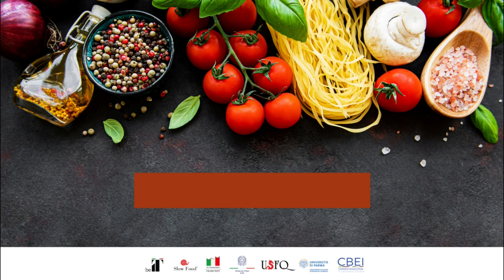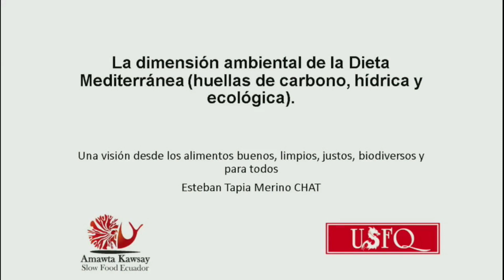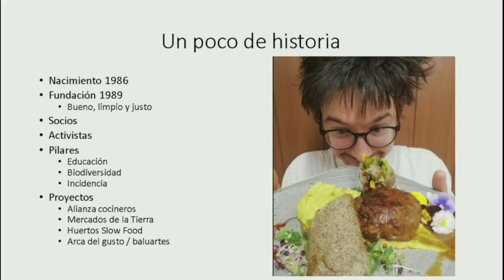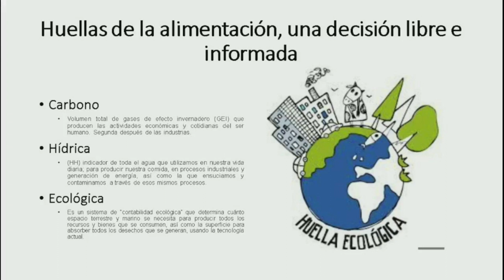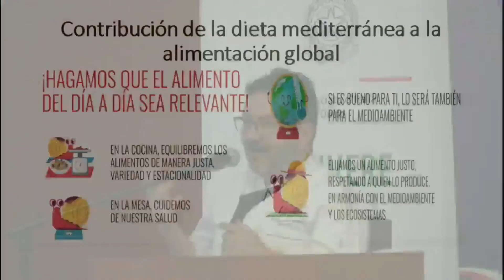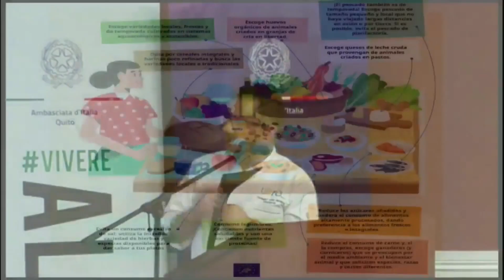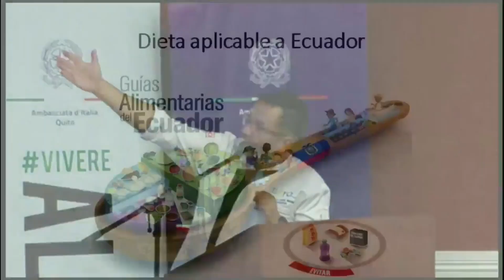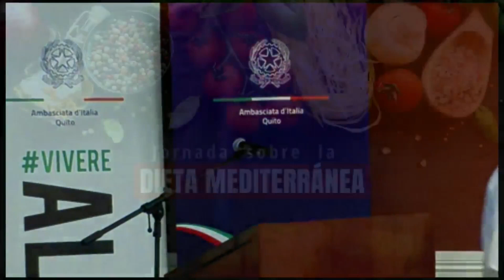Ponencia de Esteban Tapia sobre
Ponente: Esteban Tapia (Slow-Food / USFQ)
Tema: Esteban Tapia (Slow-Food / USFQ)
La dimensión ambiental (huellas de carbono, hídrica y ecológica.

La Dieta Mediterránea se confirma como uno de los regimenes alimentarios más sostenibles que preserva nuestra cultura, patrimonio y el propio planeta. Expertos en los ámbitos de la salud, de la sostenibilidad y de la cultura han evidenciado que el estilo de vida que promueve la Dieta Mediterránea es de los más saludables. Por ello, la Embajada de Italia en Ecuador y la Universidad San Francisco de Quito, en colaboración con la Cámara Binacional Ecuatoriano Italiana, organizaron esta jornada académica que reunió a diferentes expertos para profundizar los distintos aspectos de esta temática; incluso, la información al consumidor y la certificación de productos. Todos, parte de esta herencia que es Patrimonio Cultural Inmaterial de la Humanidad.